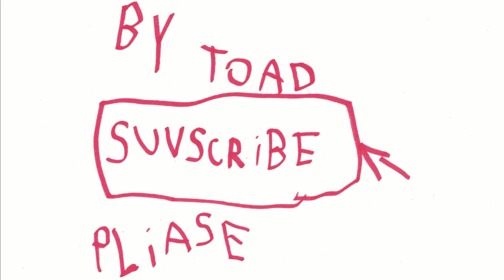Toad's Videos - Maya the Bad Dog!